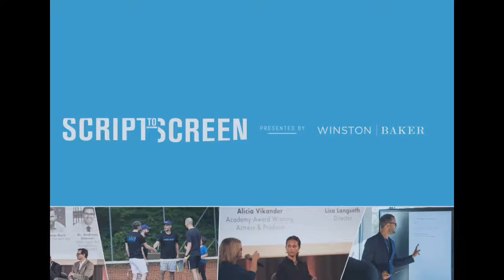Winston Baker's Script to Screen Summit Speaker: Get to Know Adhrucia Apana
"Understand your collateral" - Adhrucia Apana, Managing Director of Creative Wealth Media gives us industry advice on finance and will be speaking at the next Script2ScreenSummit. Adhrucia Apana will be joined by executives from Annapurna Pictures, Endeavor Content, FilmNation, Kandoo Films, and Narrative Capital to address "Finance Re-Defined: Getting Creative About Getting Money" at Winston Baker's Script to Screen Summit at the Delta Toronto Hotel on September 7, 2018.